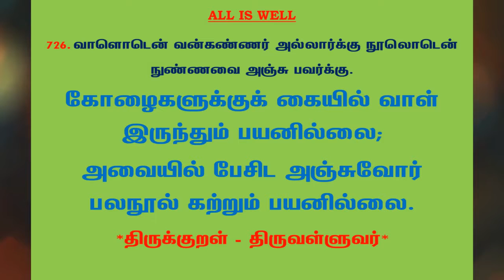#945 | தினம் ஒரு திருக்குறள் - குறள் 726 | Kural 726 - Daily One Thirukkural